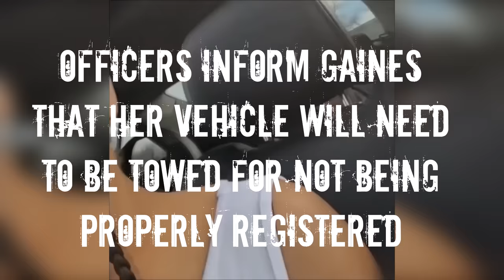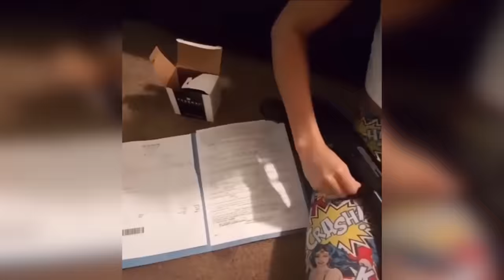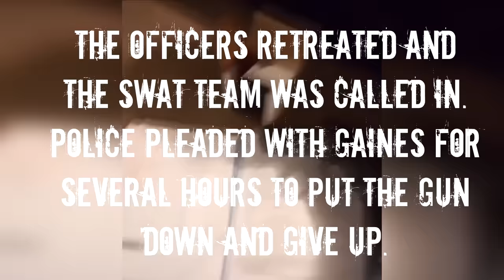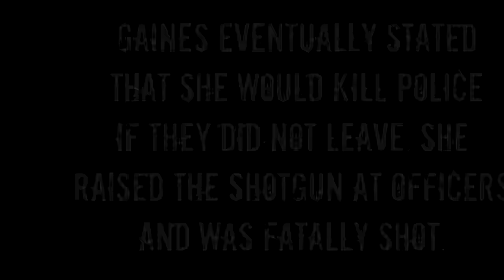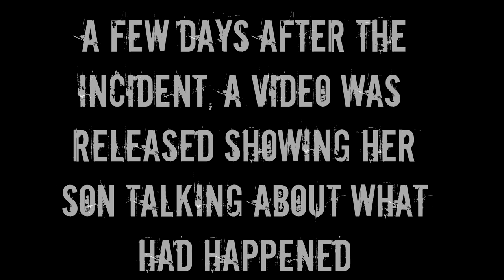Korryn Gaines Family Wants $4 Million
Baltimore, Maryland - Korryn Gaines was fatally shot during a standoff with police in August. Her family is suing for wrongful death after she pointed a loaded shotgun at police. She involved her 5 year old in the standoff, who was injured also.

On August 1st, 2016 in Randallstown, Maryland, law enforcement officers went to the residence of 23 year old Korryn Gaines to serve an arrest warrant on her and her boyfriend, Kareem Courtney. Gaines had a warrant from the traffic stop in which she told her children to fight the police and also told officers that they were going to have to kill her. Courtney had warrants for domestic abuse against Gaines.

Officer's knocked on her door and announced themselves for 10 minutes straight. They heard people inside so they retrieved a key from the apartment manager, but the door was still chained shut. When they entered the apartment, they found Gaines pointing a shotgun at them.

The stand off ended up lasting for several hours. Gaines kept her 5 year old son with her during the standoff. She live-streamed some of the standoff to her friends on Facebook. She eventually pointed the shotgun at officers and stated she would kill them if they didn't leave. An officer shot once, Gaines fired once, and the officer returned fire, killing Gaines. Her son was caught in the crossfire and police accidentally shot him in the elbow and cheek.

The suit states "Korryn Gaines said to the police, 'if you put your guns down and back up from my apartment, I will come out. However, none of the police backed up from the apartment door.'"  One of the attorneys involved in the lawsuit stated that Gains was assassinated.

Once police are threatened with a weapon and a barricaded suspect situation has developed, they are not just simply going to put their guns down. Especially when a degenerate mother has brought an innocent 5 year old into the situation.

The family is seeking a total of $4 millions dollars. $2 million from the officer who shot Gaines and $2 million from the county. In this day and age when no one accepts responsibility for their actions and blames everyone else, I wouldn't be surprised if they did make some money off of Gaines' death.